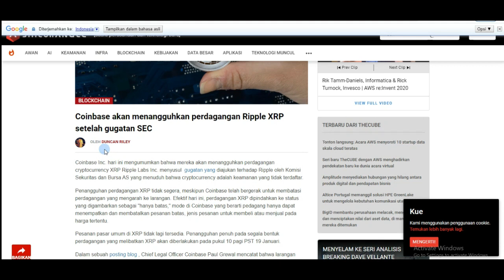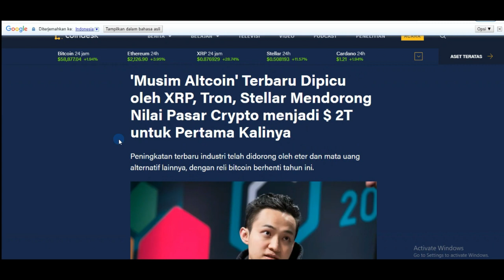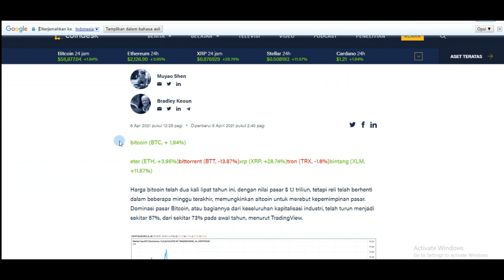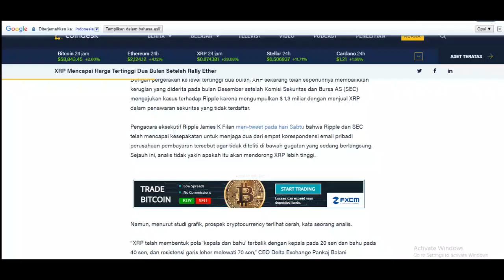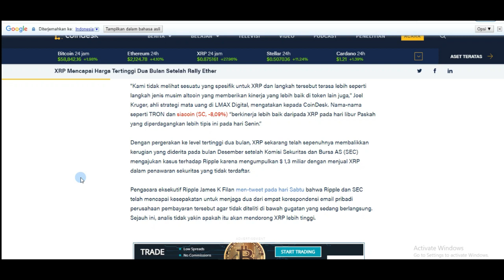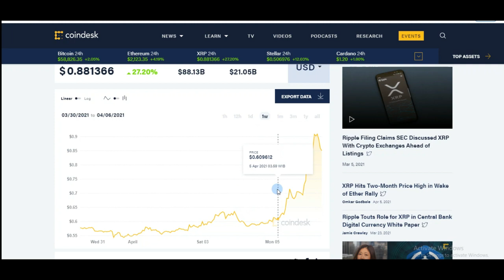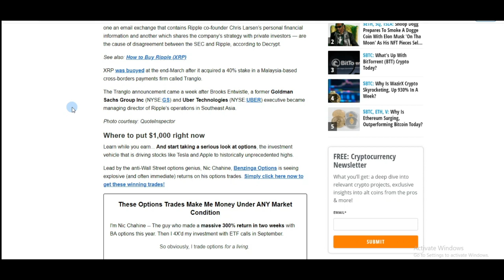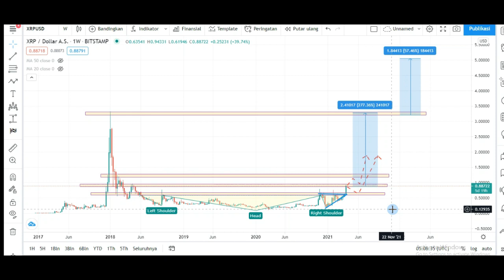POTENSI HARGA XRP RIPPLE COIN $20 -$50 (REALL !!) 😲| JANGAN JUAL XRP KAMU !!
Good news XRP ditambah bullish altseason ,apakah XRP to the moon ?

Mohon maaf untuk audio yang fake , ada error di microphone wifi nya . Next masih di perbaiki. Everything oke show must go on 🦾🦾🙏🙏